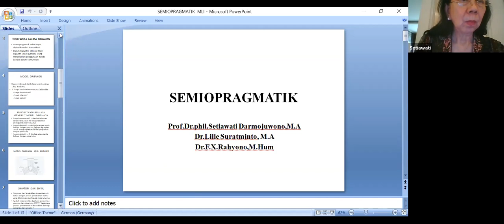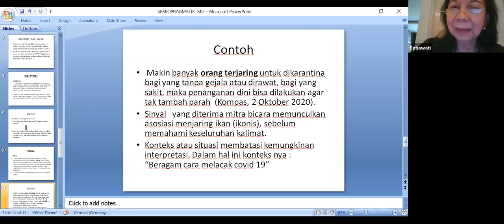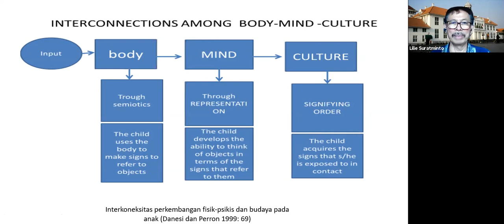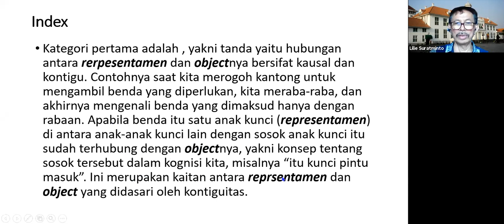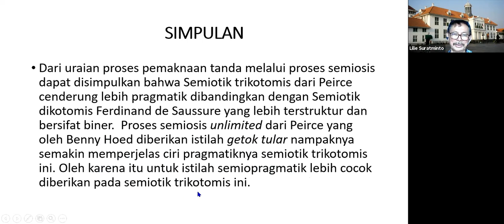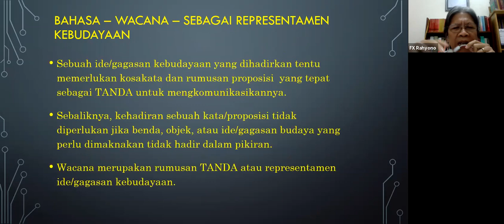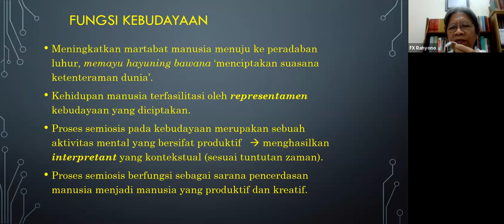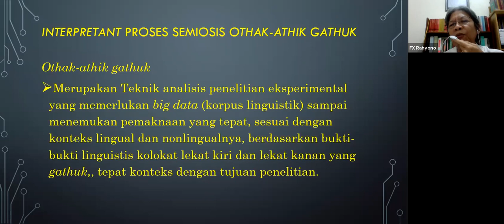Kelas Daring Linguistik MLI - Semiopragmatik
Kelas Daring Linguistik Masyarakat Linguistik Indonesia
Materi Semiopragmatik
9 Oktober 2020